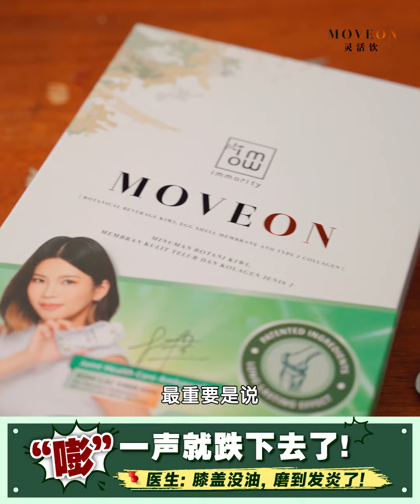MOVEON 关节灵活饮 - 服用效果【人老了膝盖没力】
欢迎联系我：(call / WhatsApp for COD货到付款)
Line: moonsim93
WeChat: moonsim93
微信: moonsim93

听说这个“⚠️ 炎症”，
一般的体力活工作者都中招！👊

那就是【💥骨关节炎】
关节部位时常会感到僵硬，
甚至疼痛！😫

👉 因为工作的关系，
长期过度使用关节🦴，
导致劳损、提前老化等！

原来骨关节过度使用，
是会“🪛生锈”的！
就像汽车的零件 ⚙️
过度使用的道理一样！
生活中甚至还影响生计！！😨

特别是以下📽️影片提及的这个年龄族！
是时候要注重骨关节的保养了！😉

均有出售及送货